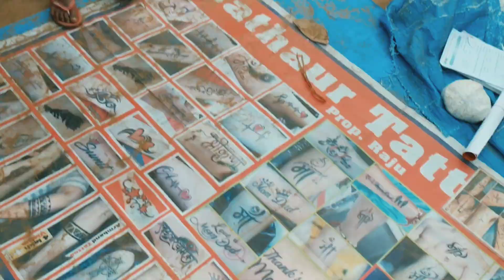Gao ka mela || Amazing village fair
Vlog # 17

About me - I am Rahul gupta , live in new Delhi , i love making vlogs and fitness content , i graduated from Delhi University currently I am pursuing CA

Tags